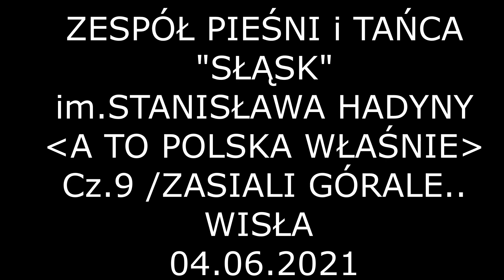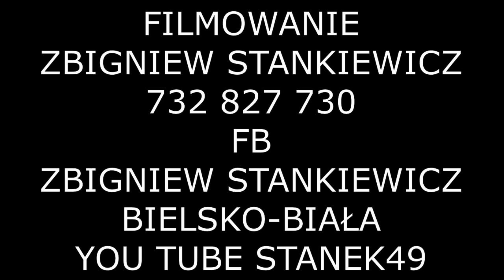STANEK49/9/ŚLĄSK ZPiT im. STANISŁAWA HADYNY WISŁA 04.06.2021